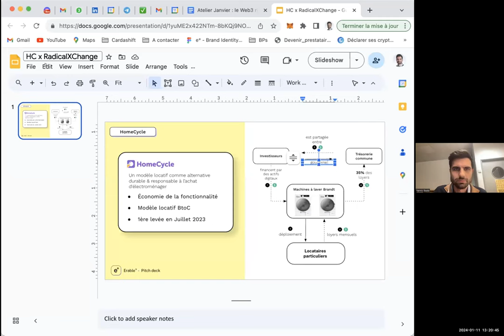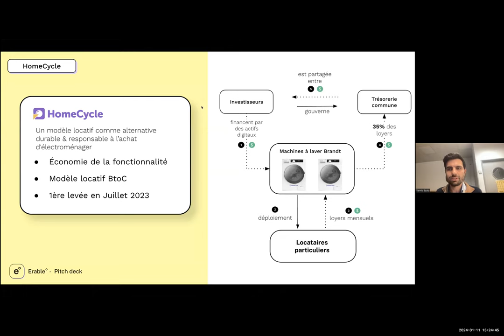RxC France : Web3 & Social Impact (Webinar)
RxC France - Web3: De nouvelles voies de financement pour le secteur de l'Economie Sociale et Solidaire?
Jeudi 11 janvier à 19h30 CET

0:00 Introduction par Malik Lakoubay and Aouatef Khelloqui de RadicalxChange France

8:00 Introduction au Web3, Rôles et enjeux de la blockchain et ses applications non financières (communautés, traçabilité, …) par Pierre Noro.

22:00 Quels outils pour financer des projets à impact (Typologie de financements Web : Token, NFT, ReFi) et Présentation de Use Case  : Empowa & DirectEd par Izzat Begum B. Rajan

35:00 Le cas spécifique de la ReFi : des exemples de projets en France et comment se construit l’écosystème des parties prenantes et exposé du cas Erable par Yannis Baala

51:20 Quels enjeux réglementaires en France à surveiller pour les acteurs ESS qui voudraient se lancer. Des exemples pour mieux comprendre les enjeux juridiques par Stéphanie Nemarq-Attias

1:01:00 Q&A

1:16:00 Conclusion par Malik Lakoubay

Biographies des intervenants:

Izzat Begum B. Rajan: CEO d'Imani Partners, cabinet de conseil en stratégie. Izzat-Begum est experte en fiscalité internationale et membre du projet Web3 a impact Empowa et de la task force INATBA (International Association for Trusted Blockchain Applications).

Yannis Baala: CEO d'Érable, acteur majeur de la ReFi et des nouveaux modes de financement participatif.

Stephanie Nemarq-Attias: Avocate Associée chez D&A Partners, experte en fiscalité et régulation dans le Web3.

Pierre Noro: Expert en gouvernance décentralisée et en innovation sociale basée sur la blockchain. Pierre enseigne aussi à Sciences Po Paris et est un entrepreneur dans le milieu associatif.
Revivez ce webinaire instructif organisé par le chapitre français de RadicalxChange, dans le cadre de son Web3 Lab with Social Impact. Cet événement, mené en français, explore l'intersection du Web3 et de l'Économie Sociale et Solidaire (ESS), en explorant des perspectives innovantes de financement.

L'Économie Sociale et Solidaire (ESS) en France représente 10% du PIB et emploie 1,8 million de personnes, en faisant le plus grand employeur privé du pays. Cependant, des défis persistent en raison d'un manque de financement durable et de contraintes économiques traditionnelles.

Dans ce webinaire, nous réunissons des acteurs clés de l'économie solidaire - y compris des organisations à but non lucratif, des fondations, des associations et des B-corps - pour un dialogue avec des experts du Web3 ayant une expérience dans le financement de projets de développement durable.

Participez à l'exploration de cas d'utilisation en France et à l'étranger, à l'identification de besoins spécifiques et de contraintes réglementaires, et à l'esquisse de futures voies de collaboration entre l'ESS et le Web3.

Soyez partie prenante d'une conversation cruciale qui façonne l'avenir du financement de l'Économie Sociale et Solidaire.

RadicalxChange France est le chapitre indépendant basé en France de la Fondation RadicalxChange. Le chapitre RxC France se concentre principalement sur les initiatives européennes en contact avec des mouvements locaux de technologie civique, des universitaires, des institutions et des organisations à but non lucratif pour offrir un espace de discussion et d'expérimentation sur les nouvelles formes d'organisations démocratiques et économiques tirant parti de la technologie et de la décentralisation.

RxC France: Web3 & Social Impact
Thursday, Jan 11 at 19h30 CET

Relive this insightful webinar organized by the RadicalxChange France chapter as part of its Web3 Lab with Social Impact. This event, conducted in French, delves into the intersection of Web3 and the Social and Solidarity Economy (ESS), exploring innovative financing perspectives.

RadicalxChange France is the France-based independent chapter of the RadicalxChange Foundation. The RxC France chapter focuses mostly on European initiatives connecting with local civic-tech movements, academics, institutions, and non-profit organizations to offer a space to discuss and experiment the new forms of democratic and economic organizations leveraging technology and decentralization.